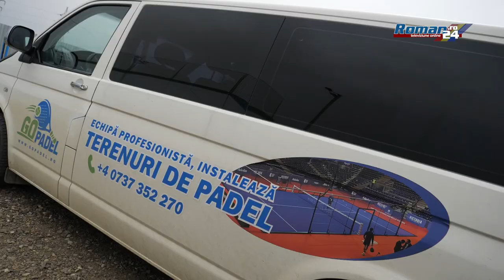O nouă bază sportivă prinde contur în Roman